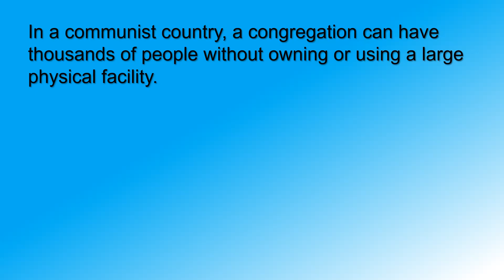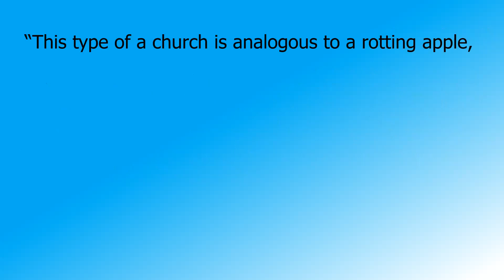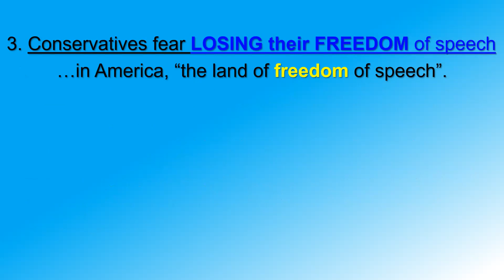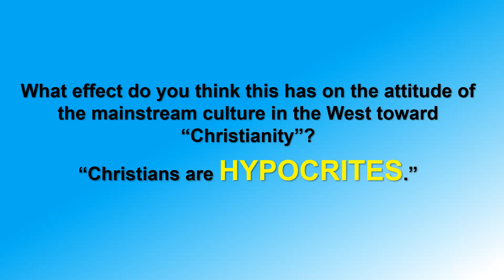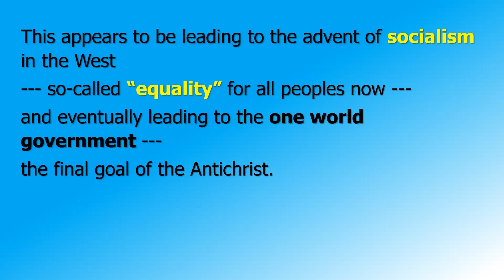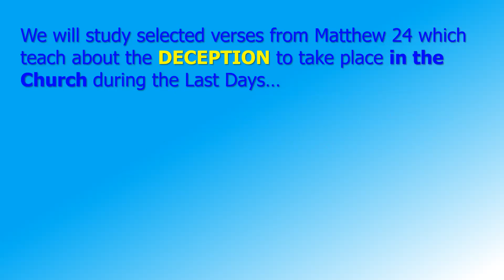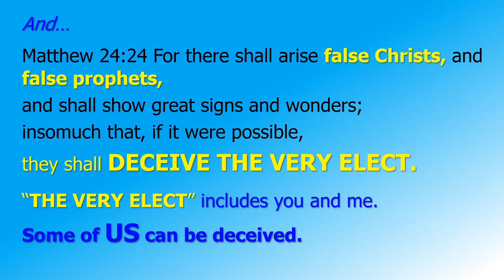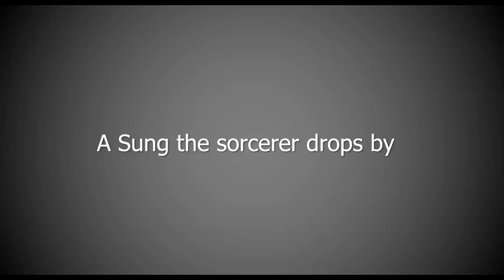22 Radical Disciples 10Sept2022 - The teaching of the Nicolaitans Part 5